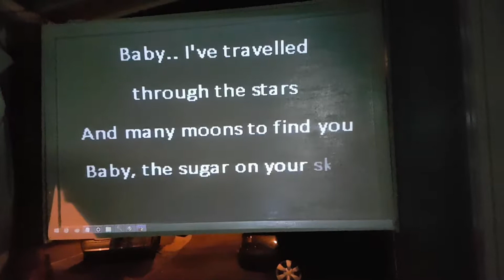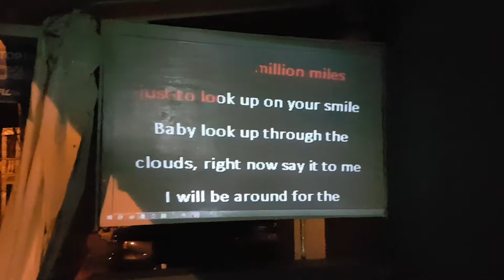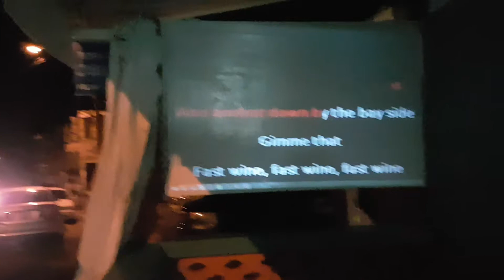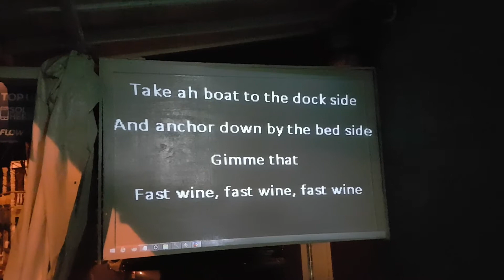CITRONIC SOUNDS KARAOKE - ST LUCIA - 1 758 4609135